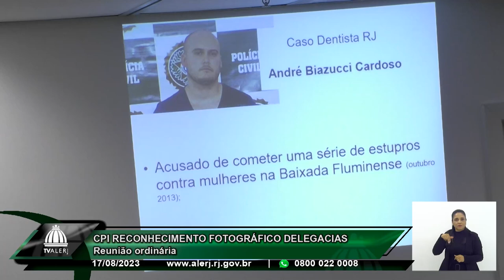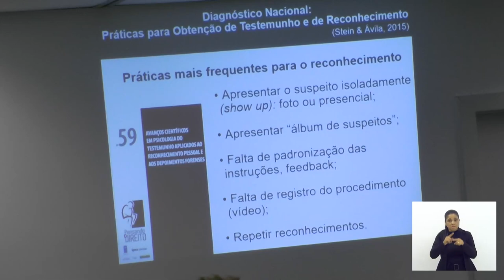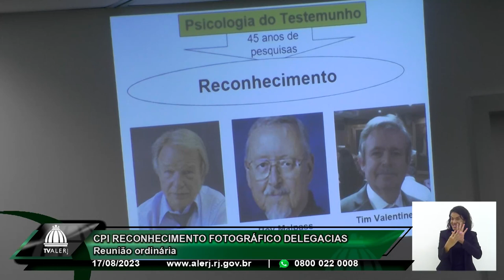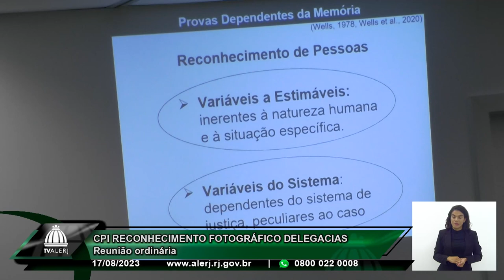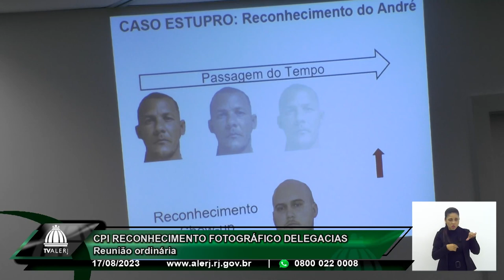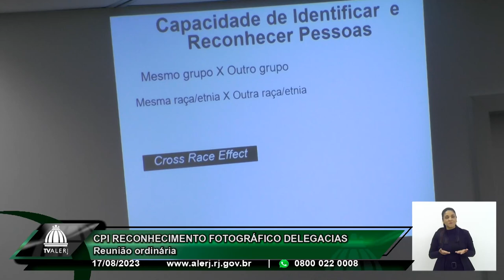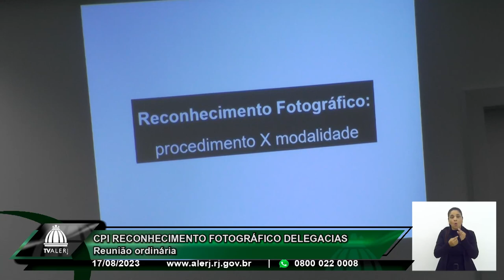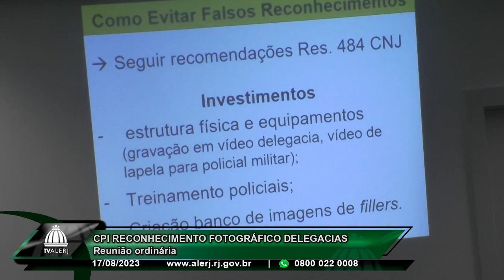CPI Reconhecimento Fotográfico Delegacias - 17/08/23